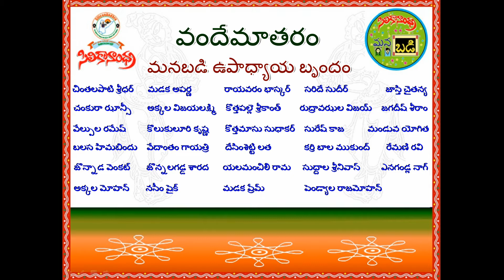Siliconandhra Manabadi Saamskruthikotsavam - Dallas, 2012 (Vandemaatharam) Part 1 of 27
Siliconandhra Manabadi Saamskruthikotsavam in Dallas, TX was held on February 11th, 2012 at Frisco High School, TX.